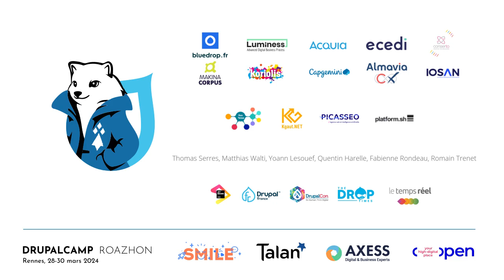Soyons fou ! Et si Drupal faisait moins de chose au runtime ?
Et si nous pouvions avoir comme une phase de compilation en amont plutôt que pendant l’exécution d’une requête HTTP ? Et sans nécessité d’une application installée. Quels seraient les impacts ?